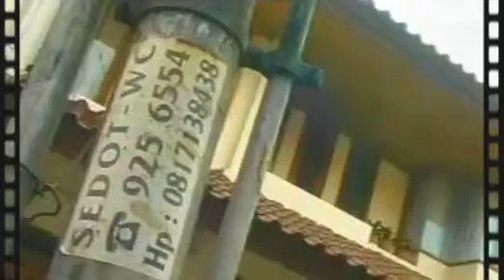NAIF DIUSIR NTRL SAAT NGAMEN DI MARKASNYA !!!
Video Tahun 2002